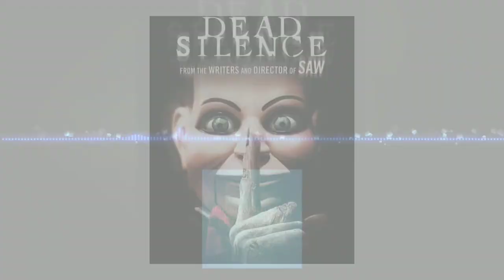Charlie Clouser - Dead silence theme song (Extra Bass) ll Free to use (FTU) ll Freenicks Ltd.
In this channel, you will get to see all the free to use musics for your videos. Just dont forget to credit !!

"Movie Synopsis":

Jamie Ashen and his wife, Lisa, receive an anonymous gift of a ventriloquist doll called "Billy". As Lisa is playing with Billy while Jamie goes to pick their carry-out dinner order, a figure approaches her, causing her to scream. Later, Jamie returns home and finds Lisa dead with her tongue cut out. After Jamie is released from custody by Detective Jim Lipton due to lack of evidence, he spots inside Billy's box a mysterious message about "Mary Shaw", a deceased ventriloquist from his hometown, Raven's Fair.

Returning to Raven's Fair, Jamie visits his estranged, wealthy and wheelchair-bound father, Edward, and his much-younger wife, Ella, for information regarding Mary Shaw. Dismissing them as superstitions, Jamie arranges for Lisa's funeral with the help of a local mortician named Henry Walker. Henry's senile wife, Marion, warns Jamie that Mary Shaw's spirit is dangerous and vehemently urges him to bury Billy. Jamie does so, but shortly afterward is confronted by Detective Lipton in his motel room, the latter still doubting Jamie, after returning from the cemetery where Mary Shaw and the rest of her dummies are buried.

Henry tells Jamie that Mary Shaw was a famous and popular ventriloquist who was publicly humiliated when a young boy named Michael rudely claimed that he could see her lips moving during one of her performances. Some weeks later, Michael disappeared and his family blamed it on Mary Shaw and lynched her. Mary's last wish was to have her body turned into a dummy and buried with her 101 dolls. Henry, then the young son of the local mortician, saw Shaw (after she was turned into a dummy) rise up, but was spared thanks to keeping his mouth shut, because Mary takes her revenge by killing only those who scream. Jamie then finds out that Michael, who was indeed murdered by Mary Shaw, was his great-uncle. As part of their lynching of Mary, the Ashen family forced her to scream and permanently silenced her by cutting her tongue out; as such, she has since been seeking revenge against their entire bloodline by killing them using the same method.

Meanwhile, Mary Shaw kills Henry Walker by luring him into the crawlspace, locking him in there and stealing out his tongue. Detective Lipton then discovers that all of Mary Shaw's dolls have been dug up and informs Jamie, who receives a call from "Henry", asking him to go to Shaw's theatre, as he has a way to prove Jamie's innocence. There, both Jamie and Lipton discover 100 of the dolls lined up in their massive display case, along with Michael's body, which has been turned into a marionette. Through a clown doll, Mary reveals to Jamie that she killed Lisa because, unbeknownst to Jamie, she was pregnant with his son, thereby killing any potential newborn of the Ashen family. Jamie and Lipton then burn the theatre and all of Shaw's dolls, though in the process, Lipton falls and screams, causing him to be killed by Mary.

Back at his father's residence, Jamie is confronted by Mary, but he repels her by throwing Billy (the 101st and last doll) into the fireplace. He then learns, much to his horror, that his father had already died long ago; the current "Edward" is actually a doll converted from his corpse and controlled by Ella who, it turns out, is the "perfect doll" that Mary Shaw created just before her death. Jamie then screams in terror as Ella, possessed by Mary, lunges forward and kills him.

The film ends with Jamie reciting a nursery rhyme about Shaw while a photo album with human puppets is shown: Lisa, Henry, Detective Lipton, Edward, Ella, and Jamie himself.

Song:
Dead Silence Theme - Charlie Clouser